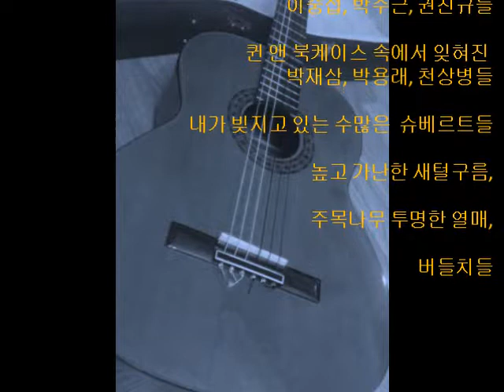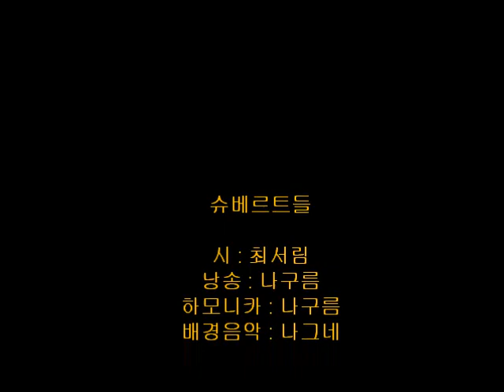슈베르트들 (최서림 시) 낭송: 글 익는 마을 시 읽는 사내, 산문가 나구름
슈베르트들 (최서림 시)

낭송: 글 익는 마을 시 읽는 사내, 산문가 나구름